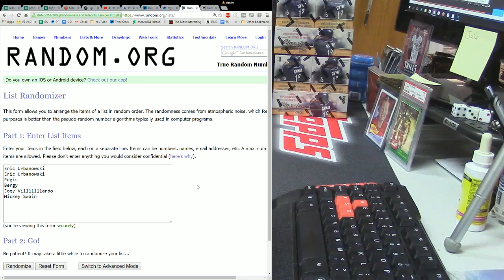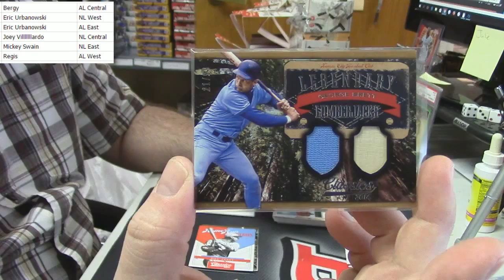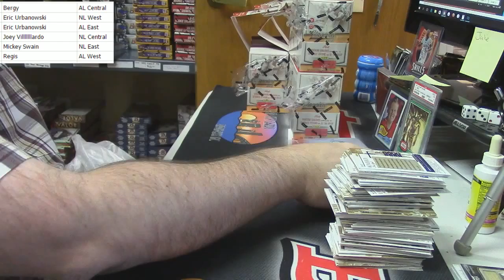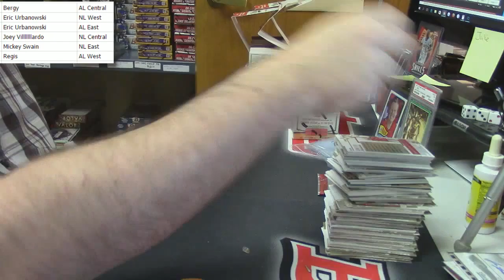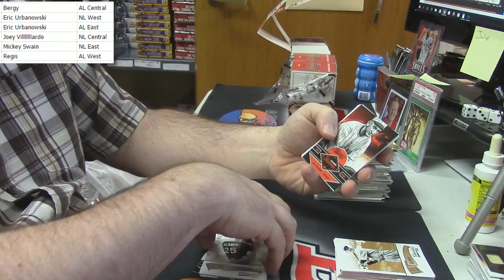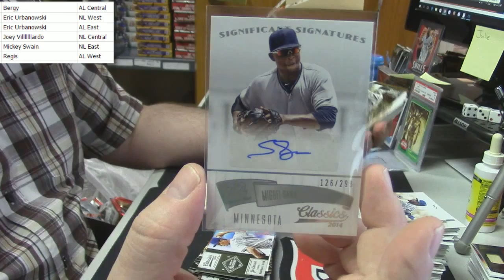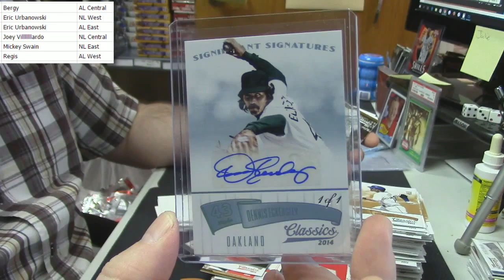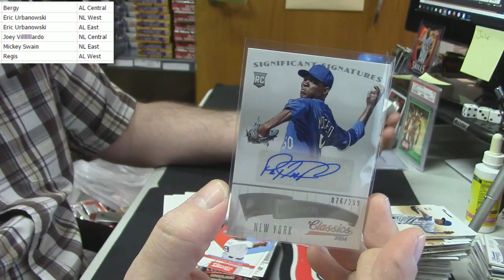2014 Classics Half Case Random Divisions